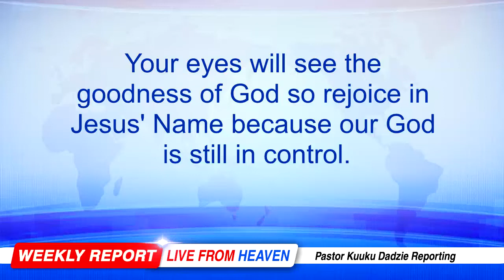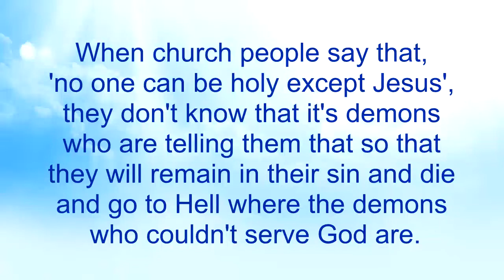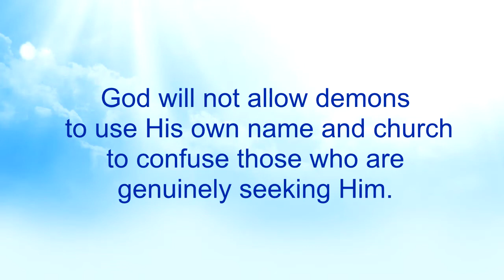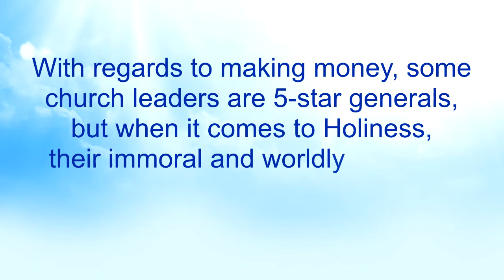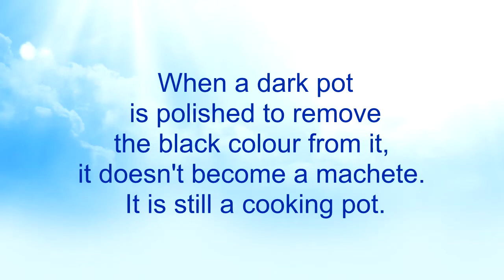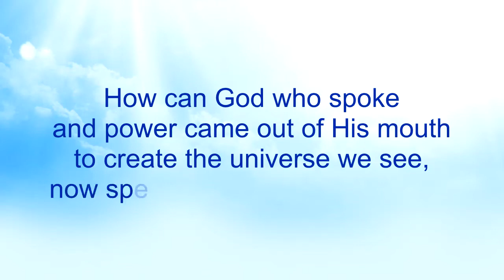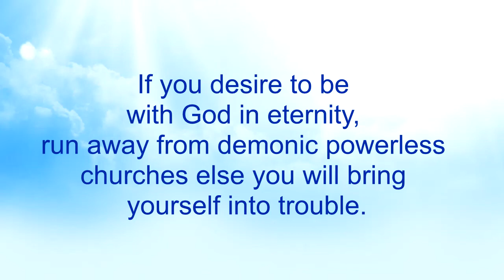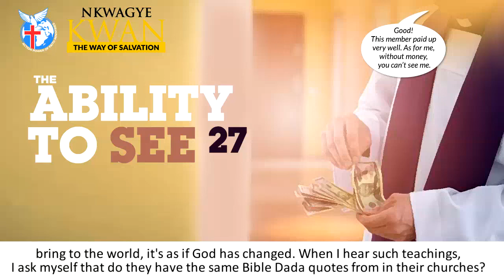The Ability to See 27 - Nkwagye Kwan [27-03-22]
This message touches on how demonic groups try to use church which should take us to Heaven to rather draw us away to Hell. Pastor Kuuku Dadzie also shows that God's power still exists and so we should be wary of powerless churches who downplay the power of God.